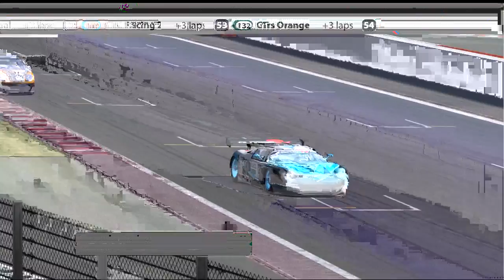24 Hours of Spa-Francorchamps supported by Blue Flag Racing Part 2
Part 2/8
Simulation: iRacing
Round 3, Season 2014/2015